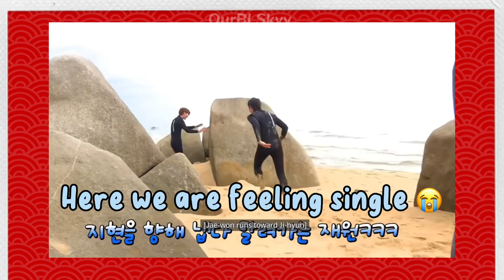Ji Sub x Jun Taek | The cute and the shy guy 🐰🐱 [Moments]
Ji Sub and Jun Taek of TheEighthSense definitely showed both cuteness, sweetness and the shyness that we’re all here for! The confident guy we see in the series is the shy type in person, and the introverted one is just cute and outgoing. We want more project for them!